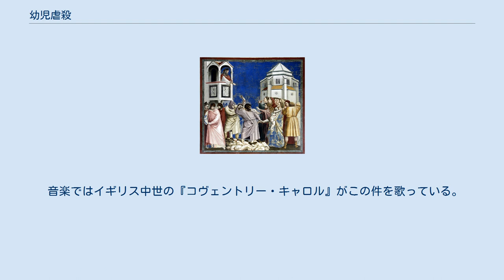幼児虐殺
ジョット・ディ・ボンドーネによる『幼児虐殺』、1304年頃。
スクロヴェーニ礼拝堂所蔵 幼児虐殺（ようじぎゃくさつ）は、新約聖書の『マタイによる福音書』2章16節～18節にあらわれるエピソード。
“新たにユダヤ人の王となる子”（イエス・キリストのこと）がベツレヘム（ベトレヘム）に生まれたと聞いて怯えたユダヤの支配者ヘロデ大王がベツレヘムで2歳以下の男児を全て殺害させた出来事。
 幼児虐殺は、占星術博士の星に関するエピソードの中で、マタイによる福音書の幼年期の部分に書かれている。
博士たちはユダヤ人の王を訪ねてきた（マタイ2:1）。
ユダヤ人の王であったヘロデは、自分を脅かし得る者が誰なのかを調べるために策略を練り、帰りに立ち寄り知らせるよう博士たちに頼んだ。
博士たちが他の道を通って帰ったことを知ると、「大いに怒った。そして、人を送り、学者たちに確かめておいた時期に基づいて、ベツレヘムとその周辺一帯にいた二歳以下の男の子を、一人残らず殺させた」（マタイ2:16）。
この場面はいくつかの旧約のエピソードを思い出させる。
出エジプト記によれば、ファラオは生まれたばかりのヘブライ人の子を皆殺しにするよう命じたが、モーゼだけは助かり、後にこのモーゼによって民は解放された（出エジプト 1:8−2:10）。
聖マタイはまた、幼児の殉教によってエレミヤの預言が実現したことを語る（エレミヤ31:15）。
イスラエルの民は追放されたが、新たな出エジプトとして主は新たな地へ導き、新しい契約を約束した（エレミヤ31:31）。
従って、キリスト教ではこの場面の意味は明白である。
この世の力がどれほどであろうとも、人間を救う神の計画に逆らうことはできないということである。
 キリスト教では伝統的にこの幼児たちをイエスのために命を落とした最初の殉教者（致命者）であるとみなしてきた。
伝統的教会では彼らを聖人とし、カトリック教会では「幼子殉教者」（おさなごじゅんきょうしゃ）、聖公会では「聖なる幼子」（せいなるおさなご）、正教会に属する日本ハリストス正教会では「聖嬰児」（せいえいじ）と呼ぶ。
カトリックと聖公会での記念日は12月28日、正教会での記憶日は12月29日。
 マタイ福音書によれば、ヘロデ大王は、ベツレヘムの星を見て救い主の誕生を知り拝もうとやってきた東方の三博士たちから、「新しい王」の話を聞いた。
王は自分の地位を脅かされることを恐れ、いっそ殺してしまおうと考えた。
そこでベツレヘムで2歳以下のすべての男子を殺害するよう命じ、実行させた。
これはエレミヤ書31章15節にある「ラマで声が聞こえる。すすり泣きとうめき声が……」という預言の成就であるとマタイ福音書は書く。
イエスの両親ヨセフとマリアはお告げでこの危機を知り、エジプトに逃れたためイエスの殺害を免れた。
 フラウィウス・ヨセフスなどの一般の歴史家の記述はおろか、他の福音書にすらこの幼児虐殺のエピソードは記されていない為、マタイ福音書の記述は事実ではなく、イエスの生涯を旧約聖書の預言の実現として描こうとするマタイの意図によって創作されたエピソードであるとする説もある。
 たとえ事実であったとしても当時のベツレヘムは本当の寒村であったため、ごく小さな規模の事件であったと考えられる。
ある学者は、当時のベツレヘムの人口はせいぜい300人程度、聖書学者レイモンド・ブラウンは1,000人程度であったと推定する。
これらの説に従うなら、実際に殺された幼児の数はどんなに多く見積もっても20～30人程度であったのではないかと推測される。
もともと、当時の専制君主はこれを超える規模の非道な虐殺行為をしばしば行っていたため、ヨセフスや他の歴史家からもわざわざ記録するほどの事件とは見なされなかったと解釈することもできる。
 キリスト教伝承において、この幼子殉教者たちの数はしばしば誇大化して扱われた。
正教会の伝承では14,000人とし、シリア教会での聖人伝には64,000人と記されていた。
現代の研究者はこのような数字は過度の誇張であると考えている。
 ピーテル・パウル・ルーベンス作『幼児虐殺』。
アルテ・ピナコテーク蔵。
 幼児虐殺は、幼児に対する暴力というショッキングなテーマながら、ジョット・ディ・ボンドーネなど多くの芸術家たちの画題となってきた。
たとえばルーベンスは一度ならず『幼児虐殺』の絵を描いているが、その中の一枚は2002年、ケネス・トムソンによって4950万ポンドで落札され、史上もっとも高額で取引された絵...